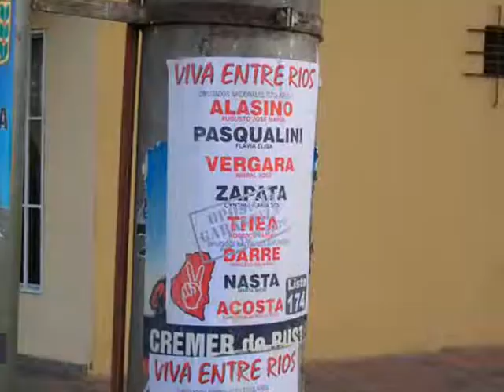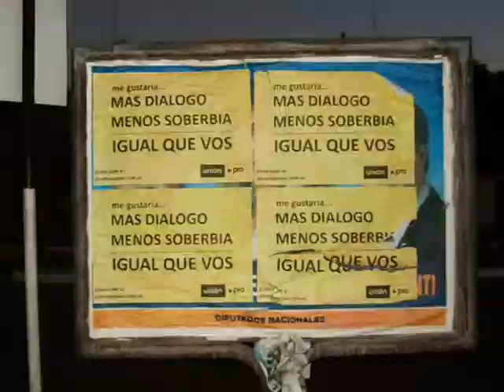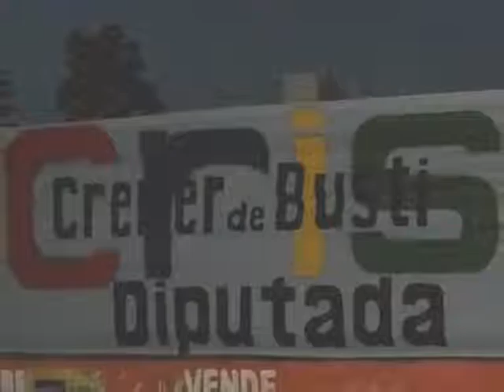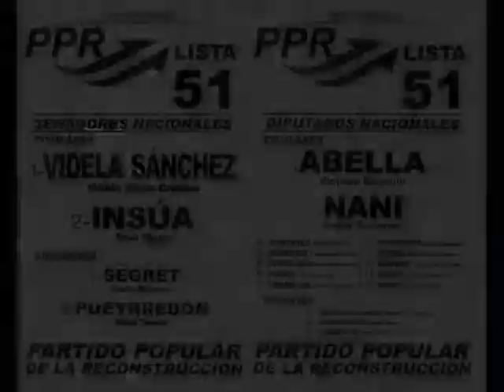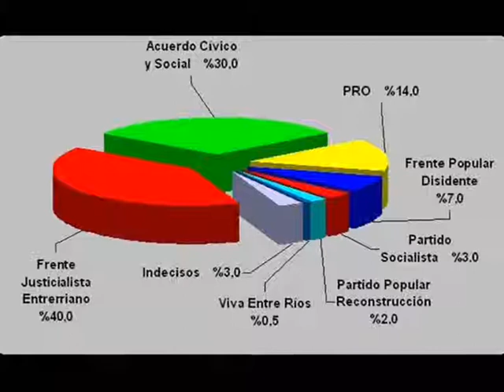Elección Diputados Entre Ríos 28 Junio 2009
En total, 889.190 entrerrianos eligen sus Diputados hoy 28 Junio

2009.

Los exponentes que se enfrentan son (en orden de aparición en el

- Viva Entre Ríos: Augusto Alasino; Flavia Pasqualini; Aníbal

Vergara; Luz Protto, (de Villaguay); Roberto Thea, (abogado de

Concepción del Uruguay).

- Unión PRO: Armando Mandy Saliva, (presidente del macrismo en

Entre Ríos); Marta Sagemüller; Norma Bulay; Rodolfo Borini;

Augusto Lafferriere.

- Frente Justicialista Entrerriano: Raúl Barrandeguy; Cristina

Cremer de Busti; Raúl Riganti; Claudia Pagnotta; Oscar Balla.

- Frente Social y Popular Humanista y Comunista: José

Iparraguirre, (referente de organizaciones de Derechos Humanos);

Bernardita Zalisñak, (dirigente de Agmer); Gladis Delgado; Juan

Carbonel, (de Concepción del Uruguay, por el PC); Alejandro

Milocco.

- Partido Socialista (PS): Marcelo Haddad; Estela Troncoso; Pablo

Pescio, (de Concepción del Uruguay); Darío Rivero; Mónica Feyt.

- Acuerdo Cívico y Social: Atilio Benedetti (UCR); Hilma Ré; Jorge

Chemes; Liliana Lampan; Fabián Rogel.

- Partido Popular de la Reconstrucción (PPR): Ricardo Andrili;

Sergio Daniel Rodríguez; Ada Mercedes Barrios; Francisco DAmelio.

- Frente Popular Disidente: Héctor Maya; Sandra María Fontana

(dirigente de Uatre); Víctor Murgan; Rosa María Ramírez; Elvira

Elena Barbieri, (de Concepción del Uruguay).

- MST. El Movimiento Socialista de los Trabajadores: Gabriel

Geist; Claudia Gelfo; Víctor Romero; Juan Pablo Febre; Silvia

Cristina Alvarenga.

- Partido Unidad Federalista (Paufe): Pablo Aldaz; Esperanza

Yacante; Jaime Adrián; Rubén Piñeiro; Corina Barreto.

Sin palabras... Música de Miguel Cantilo.